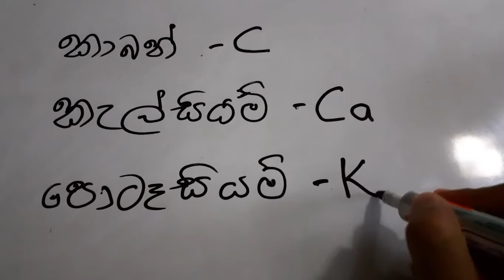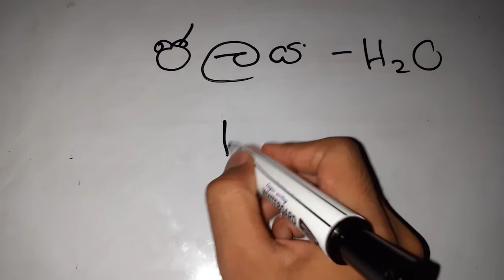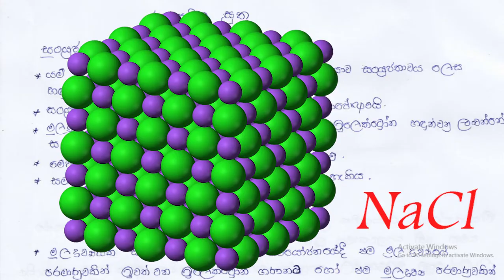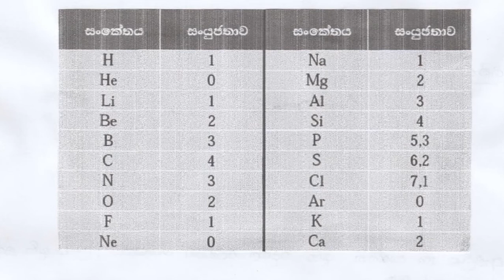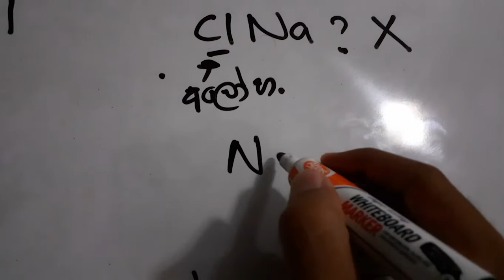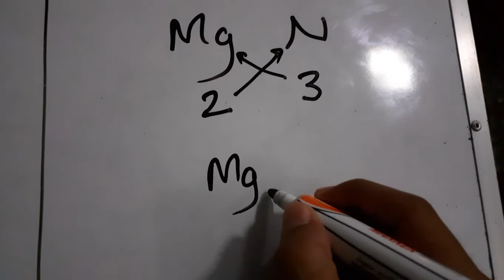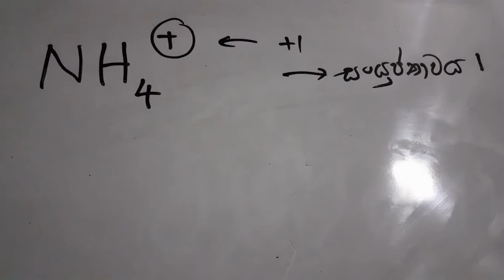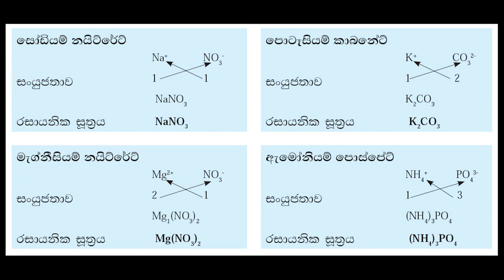රසායනික සූත්‍ර/Chemical formulae (Grade 10 Sinhala medium Science)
Grade 10 Science Sinhala medium, local syllabus (lesson 3.7) Explanation

This video explains the things in chemical formulae, including Valencies of each element (first 20 elements only), poly-atomic ions (radicals) & how to forms the chemical formulae and few basic rules.
At the end of the video there is a question to revise the things that are learnt.
මෙම වීඩියෝව මගින් රසායනික සූත්‍ර පාඩමට අදාළ තේරුම් කිරීම සිදු කෙරේ.

This is also an aid for the students who need science explanations during this Covid-19 outbreak period. I will answer them.